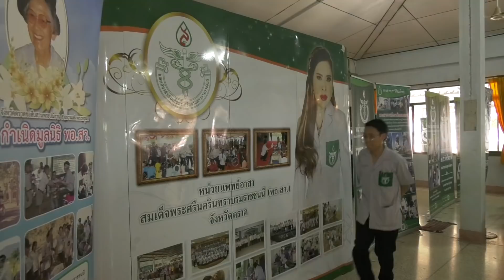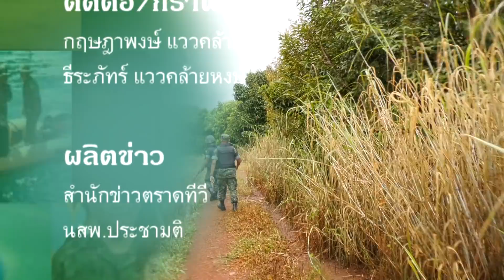ข่าวประจำวันที่ 7 มิถุนายน 2562